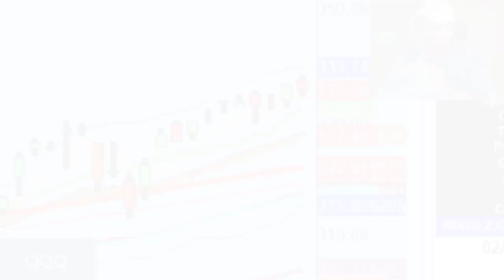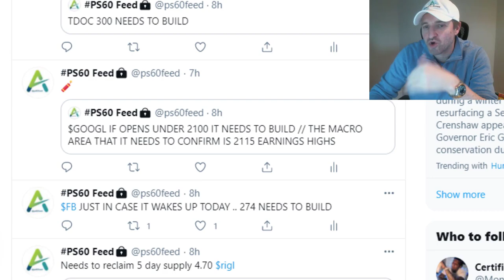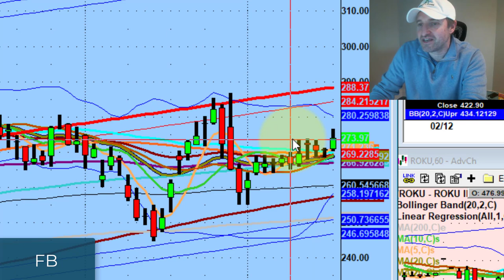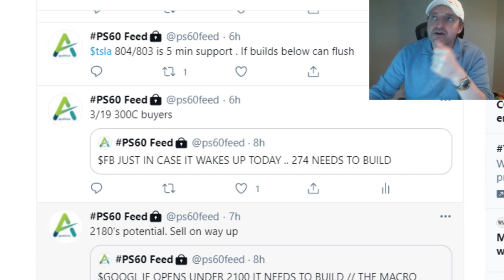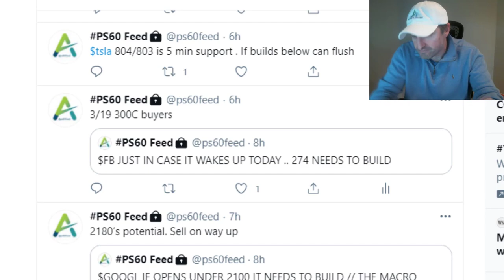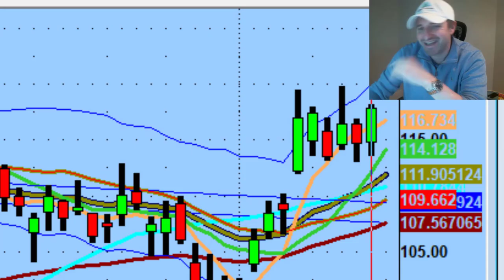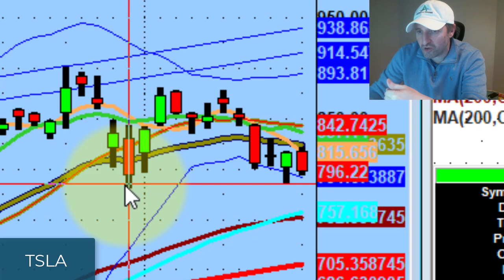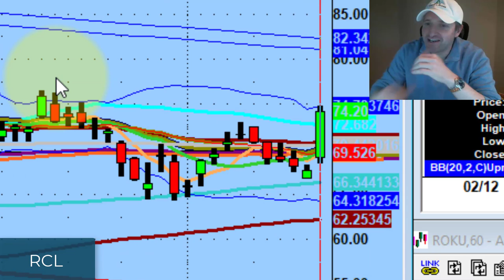Why I'm Currently Trading Small Cap Stocks As A Beta Trader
For those of you who have been following me for a while, you know I primarily trade beta names.

Tonight we discuss the primary reason why I'm trading small cap stocks right now and why I'm watching Property Solutions Acquisition Corp. (PSAC), Bridgetown Holdings (BTWN), & Aldeyra Therapeutics (ALDX) tomorrow...

💚 COMMUNITY SUPPORT 💚